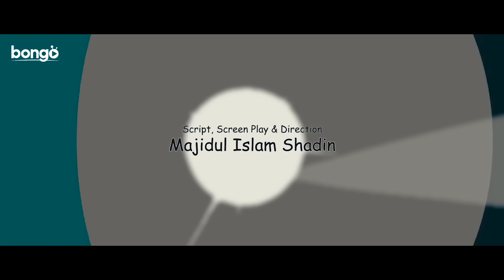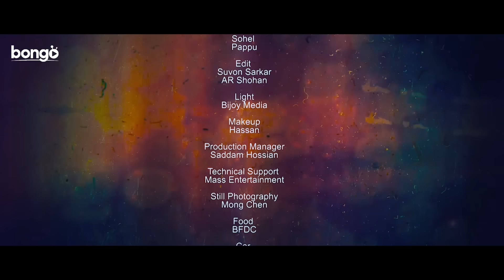Tinder Bhabi Episode- 3 | Sayed Zaman Shawon | Sarika Sabah | Anny Khan | Bangla Web Series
কাকতলীয়ভাবে সাকিবের টিন্ডারফ্রেন্ড জেসি তাদের বিল্ডিং ওঠে। রিন্তির সঙ্গে টানাপোড়েনের ফাঁকে জেসির সঙ্গে ঘনিষ্ঠতা বাড়ে তার। "টিন্ডার ভাবি" কেন সাকিবের সঙ্গ খোঁজে?

Tinder Bhabi  | টিন্ডার ভাবী | Sayed Zaman Shawon | Sarika Sabah | Anny Khan | Bangla Web Series

Director : Majidul Islam Shadhin
Cast : Sayed Zaman Shawon , Anny Khan
Cameraman : Bikash Saha
Supporting Cast : Zaki Ahmad Zarif Abdullah
Chief Assistant Director : Moshaddak Hossain Shaon